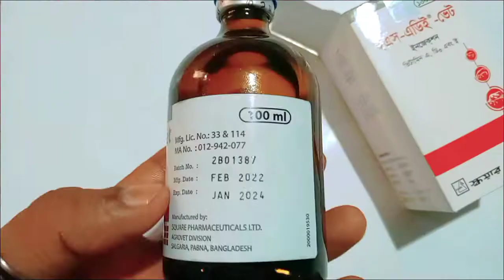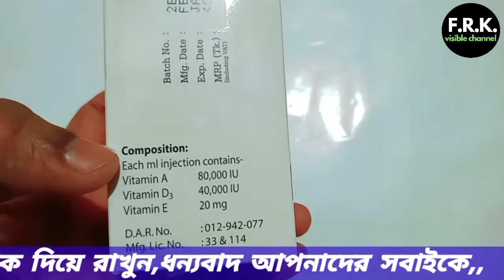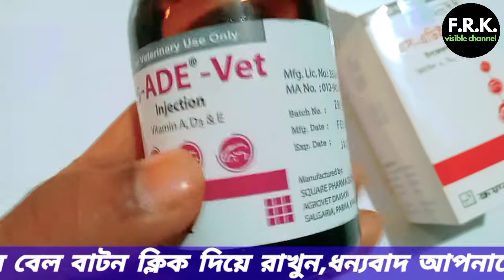ই এস এডিই ভেট গবাদিপশুকে মাংসে পুশ করলে কি? কি? উপকার হয় দেখুন !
ই এস এডিই ভেট ইনজেকশন আপনার গবাদিপশুর প্রজননক্ষমতা বৃদ্ধি এবং বিভিন্ন পশুর যেমন ক্যালসিয়াম ফসফরাস শারীরিক দূর্বলতা দূর করে এই ই এস এডিই ভেট ইনজেকশন,